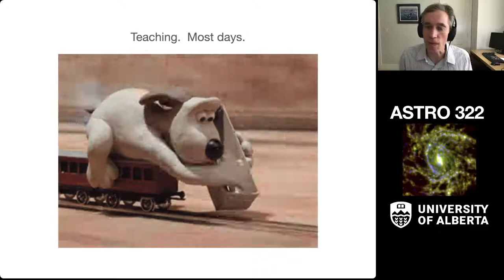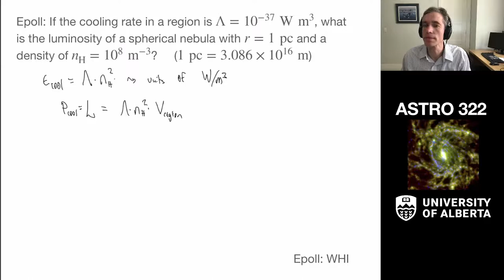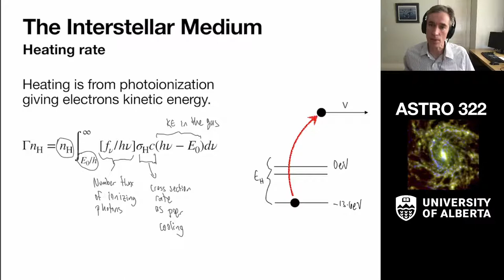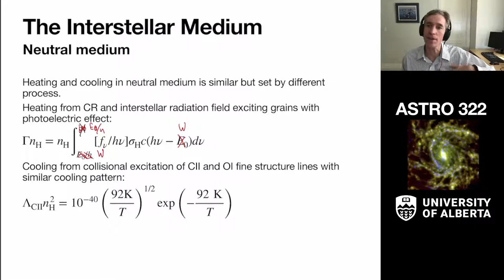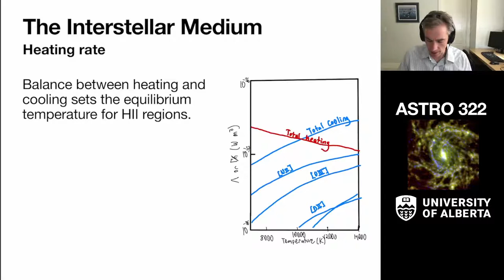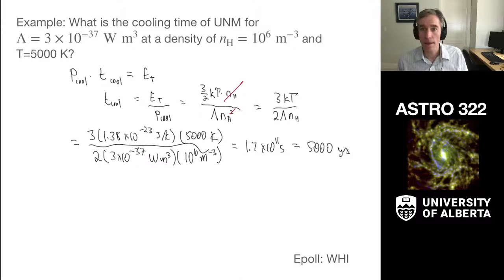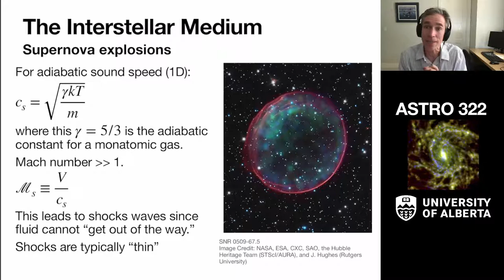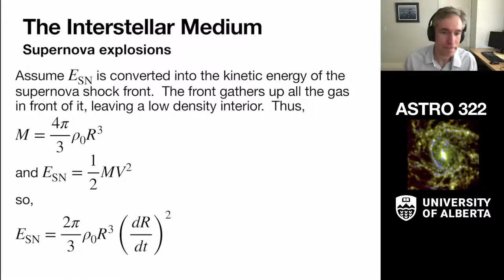ASTRO 322 Lecture 18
Heating and cooling in the ISM, introduction to SNRs